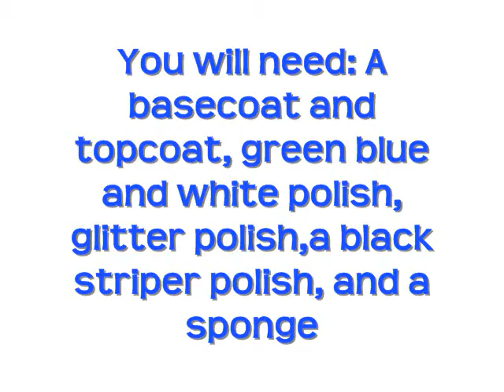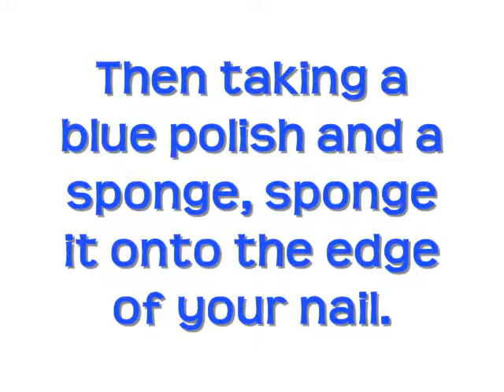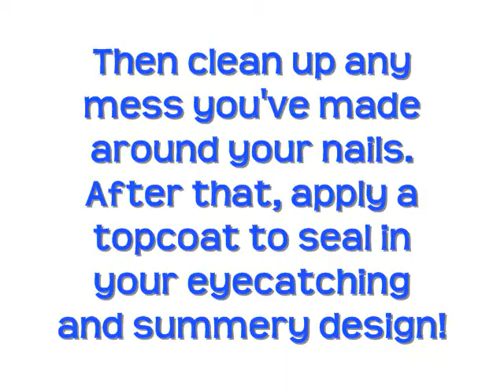Neon Zebra Nails for Summer! (tutorial)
Hi everyone! ^__^

Long time no video! I know. But I will try and upload more often for my subscribers! ^_^ I've done this design many times and its one of my favorites! So, I decided to make a tutorial on it! Its a simple yet eye-catching and neon design that's perfect for the summer time! I hope you guys enjoy and have a wonderful day!
xoxoxo